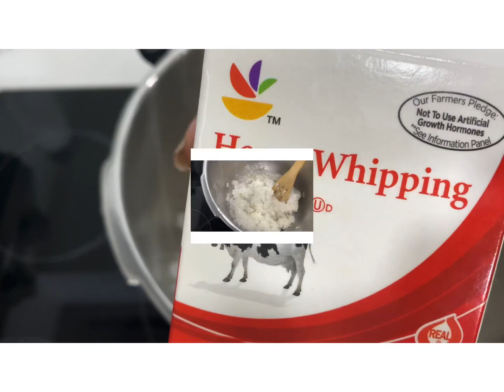ديكچه خوش مزه افغاني ￼￼